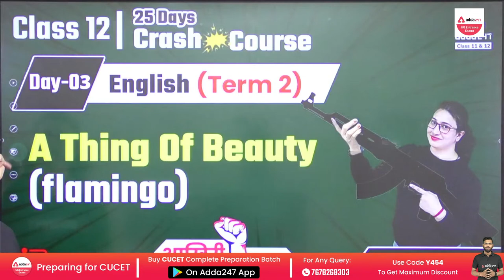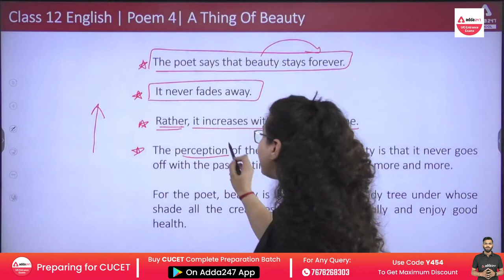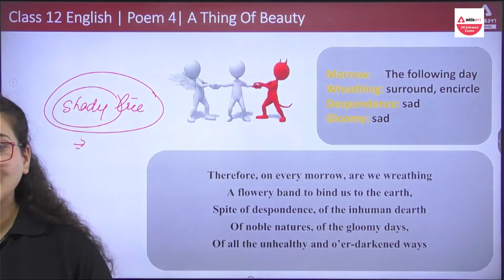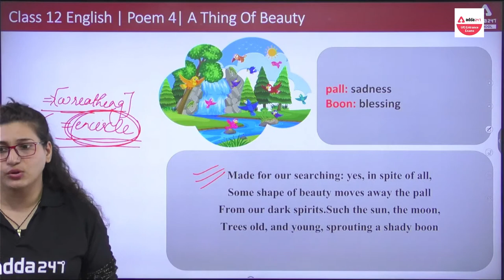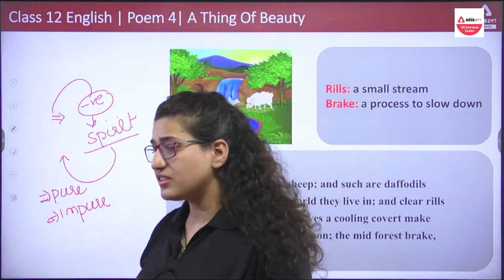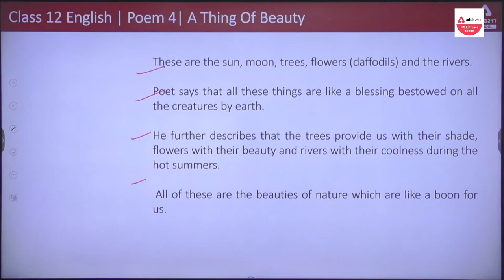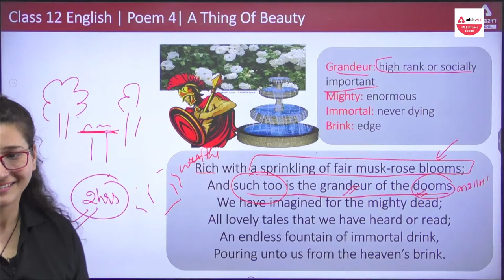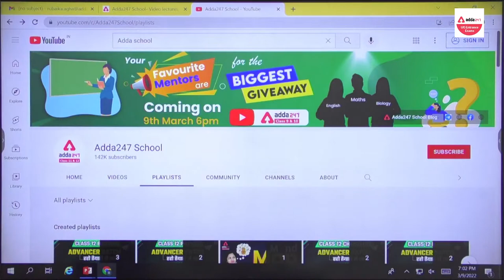A Thing Of Beauty | Class 12 Flamingo English Poem 4 | Term 2 Exam | 25 Days Crash Course Day 3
👉Boost your CBSE BOARD Marks in one A Thing Of Beauty | Class 12 Flamingo English Poem 4 | Term 2 Exam | 25 Days Crash Course Day 3, Adda247 School